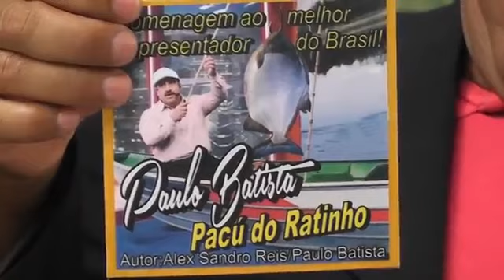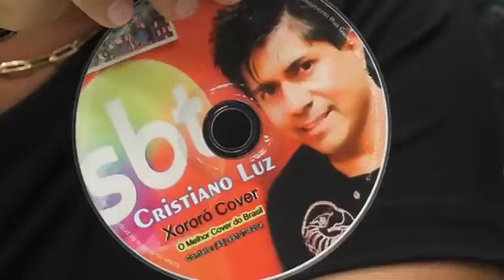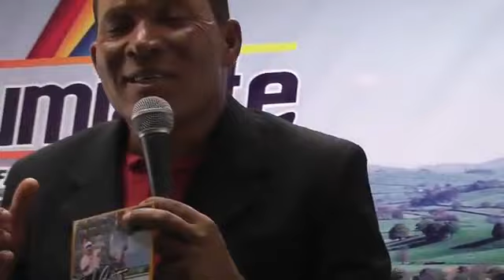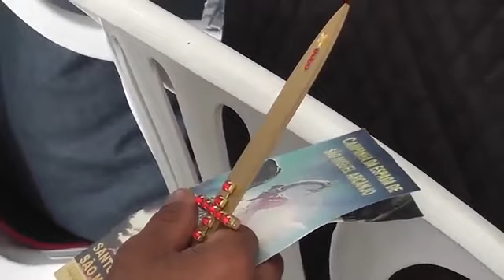CAMPAO CAMPEIRO COM PAULO BATISTA